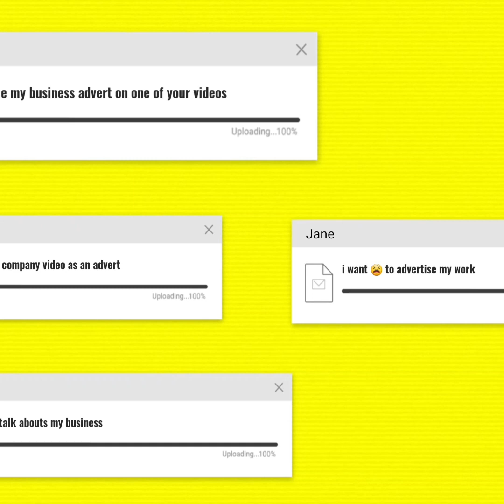DRAGON HEAD VS FAMILY HEAD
The Nigerian Food Challenge

On Today Challenge we task papa & son on a new easy adventure to finish a soft dragon kpomo.

Who's Next??